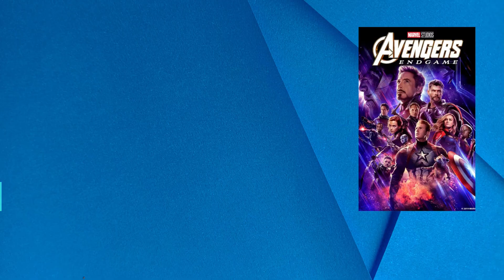Top 10 Best Marvel Movies Of All Time 2008 - 2023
Here are the TOP 10 BEST MARVEL MOVIES of all time! (updated to 2023). These films have been a massive success with both critics and audiences, and it's easy to see why. From Iron Man to Spider Man, these movies are some of the best that Marvel has to offer.

Here is the list:
No.1: Avengers: Endgame(2019)
No.2: Captain America: Civil War(2016)
No.3: Avengers: Infinity War(2018)
No.4: The Avengers(2012)
No.5: Black Panther(2018)
No.6: Iron Man(2008)
No.7: Guardians of the Galaxy(2014)
No.8: Captain America: Winter Soldier(2014)
No.9: Spider-Man: Into the Spider-Verse(2018)
No.10: Thor: Ragnarok(2017)

The channel "The Kid in Me" is an educational and entertainment channel dedicated to create interesting Tops, Lists and more.

 This Unique content created specifically for